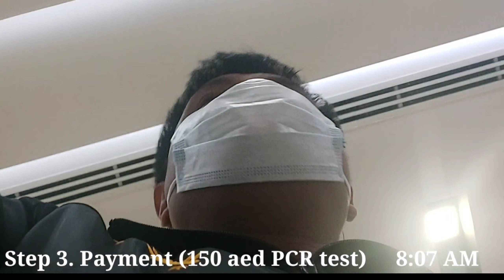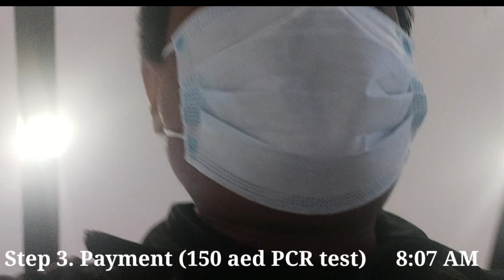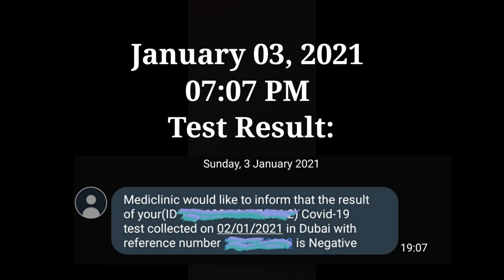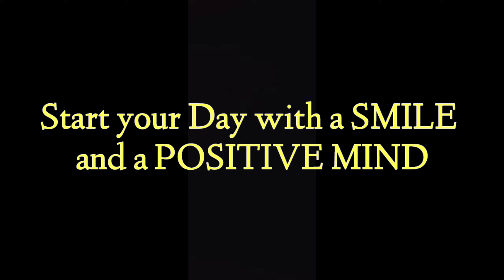PCR Test In Dubai | How? Where? and When?